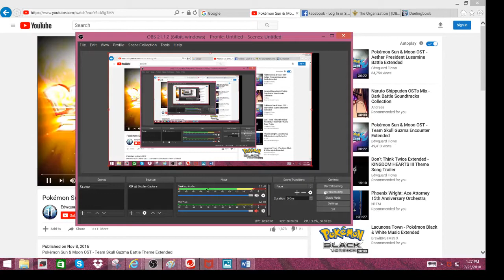Fur Hires vs DDDs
Sorry DDDs, the only kings here is Rafale king of the pirates.